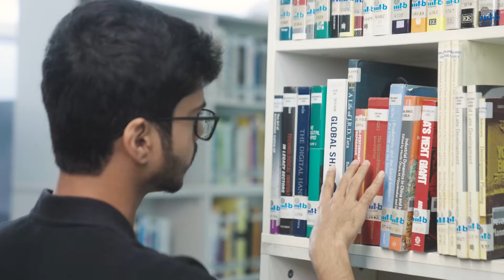A glimpse into Student Life at IIIT-Bangalore |Explained by Cmde S R Sridhar(Retd.), Registrar#IIITB